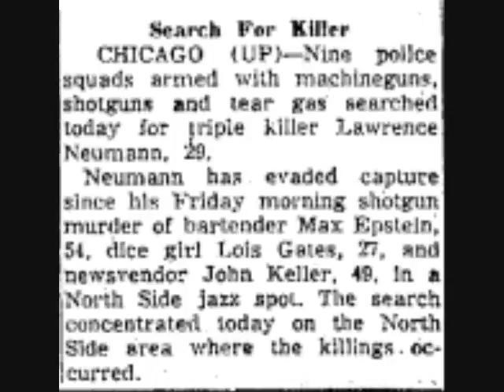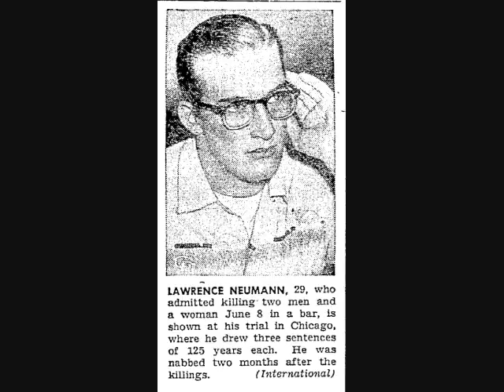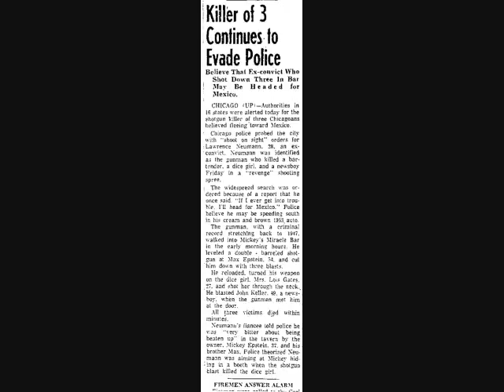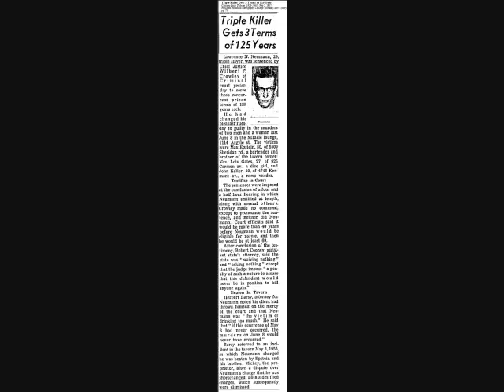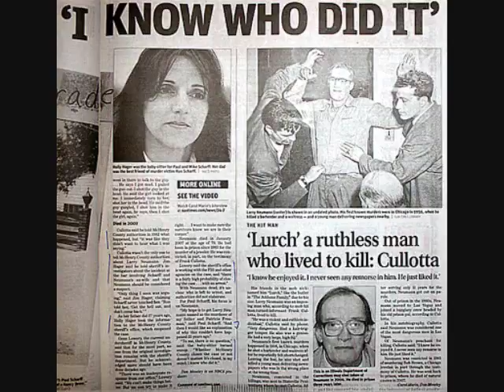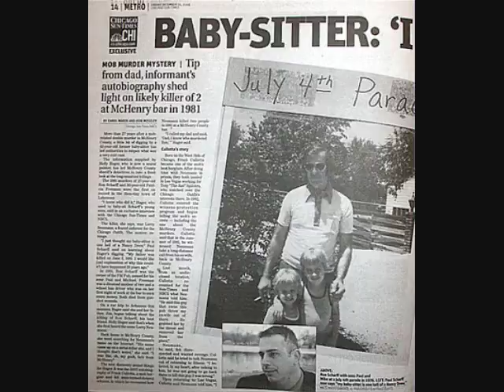Mafia & Gangsters: Larry "Lurch" Neumann, Las Vegas mobster who loved to kill people